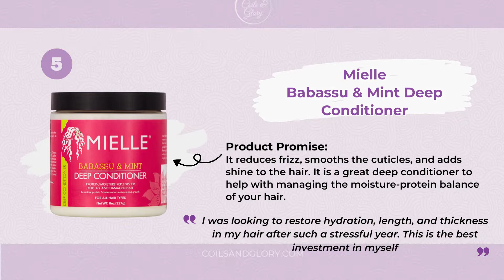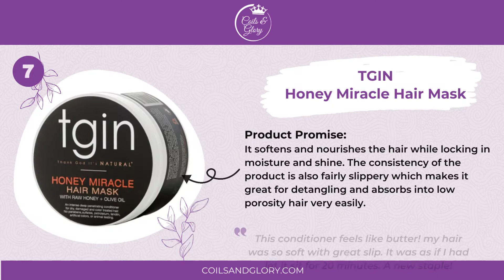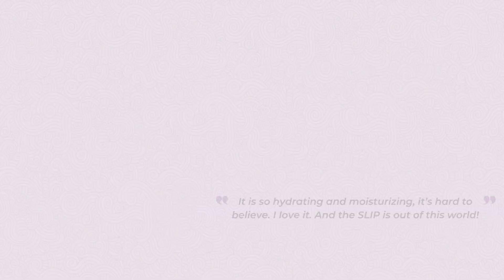🥥🌴 15 BEST Coconut-Oil-Free Deep Conditioners For Natural Hair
Looking for the best coconut oil-free deep conditioners? Try these best and most recommended coconut oil-free deep conditioners for coconut-sensitive natural hair!!

➡️  1. Curl Junkie Hibiscus & Banana Deep Fix – Moisturizing Conditioner
➡️  2. Carol’s Daughter Goddess Strength Cocoon Hydrating Hair Mask
➡️  3. Shea Moisture  Raw Shea Butter Deep Moisturizing  Masque
➡️  4. Camille Rose Nangai And Tsubaki Protein Treatment Conditioner
➡️  5. Mielle Babassu Oil & Mint Deep Conditioner
➡️  6. Mane Choice Peach Black Tea & Vitamin Fusion Anti-Shedding & Intense Volume Therapy Mask
➡️  7. TGIN Honey Miracle Hair Mask
➡️  8. Curl Dynasty Pumpkin Mint Deep Treatment Masque
➡️  9. Soultanicals Afro Tastic Curl Elastic
➡️  10. Jessicurl Deep Conditioning Treatment
➡️  11. JessiCurl Too Shea Moisturizing Conditioner
➡️  12. Miche Beauty Indulge Deep Conditioner
➡️  13. Curlsmith Multi-Tasking Conditioner
➡️  14. Design Essentials Natural Almond & Avocado Wash Day Deep Moisture Masque
➡️  15. Nature’s Little Secret Rose Hydrating Deep Conditioner

Do you use coconut oil-free products? Which products do you use on your hair?